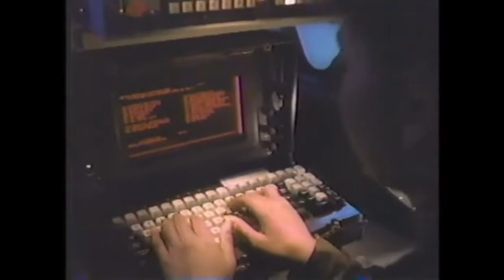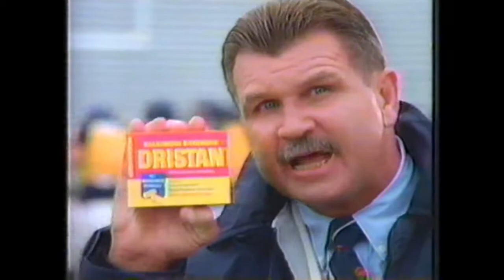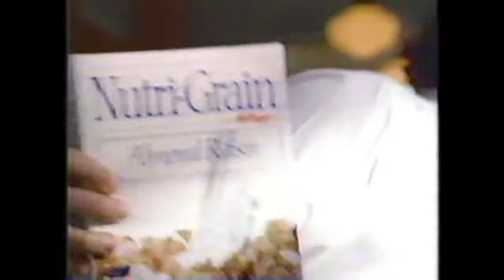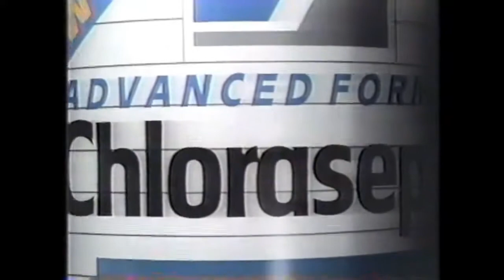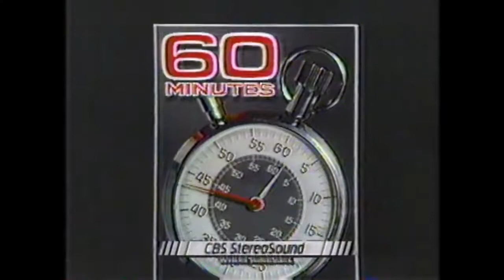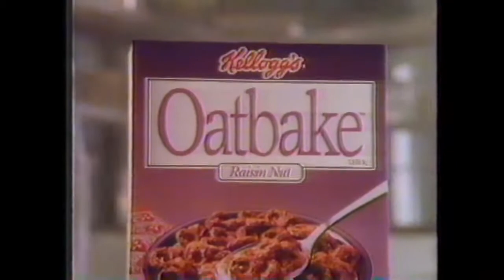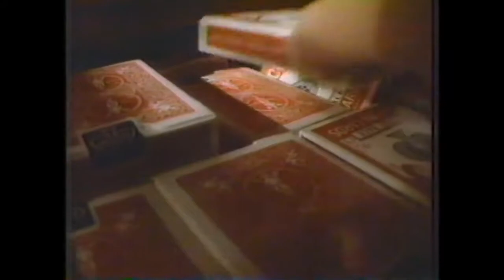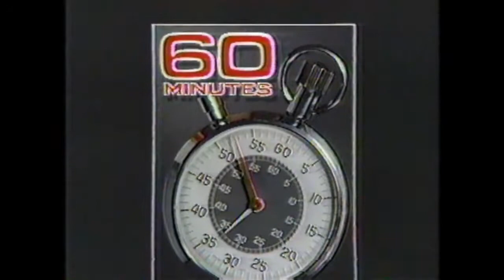WDBJ-7 (CBS) Commercial Breaks, January 1990 part 2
During NFL football and "60 Minutes"